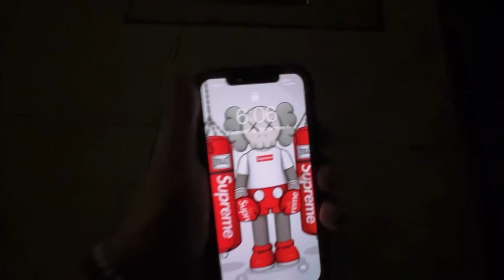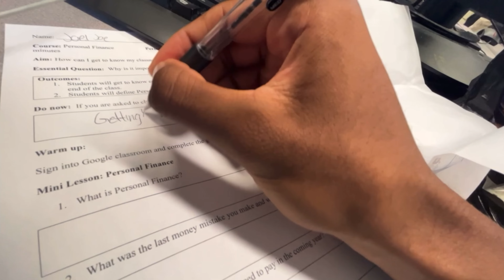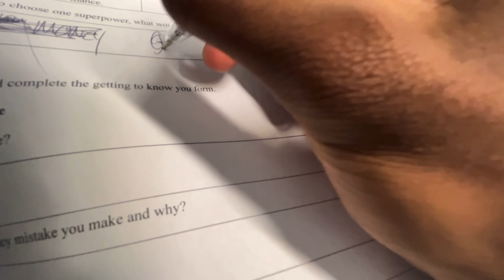The First (LAST) Day Of HighSchool *This Happened*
I Went Around Vlogging My Entire (FINAL) First School Day of *Senior Year* Last Level in under wear Lol

First Day Of School was in fact a complete BLAST! I had fun hope you enjoyed my experience in this video/vlog!

ᔆᵁᴮᔆᶜᴿᴵᴮᴱ ᴬᴺᴰ ᴸᴵᴷᴱ ᴱᴺᴶᴼʸ!  OR I'll Post YOUR TIKTOK DRAFTS !..

_♥__♥_____♥__♥___ Give This Video
_♥_____♥_♥_____♥__ A Heart
_♥______♥______♥__ Or  Thumbs Up
__♥_____/______♥__  If
___♥____\_____♥___ You Are A
____♥___/___♥_____ 🍊  juice
______♥_\_♥_______ Or
________♥_________ 🍎 Juice
                                            Lover
          Or Water Lol!

I'll give you a piece of my cookie if Follow these